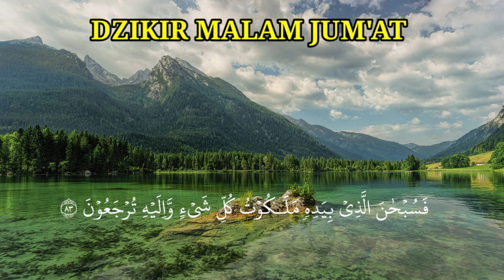dzikir malam Jum'at Qur'an surat Yasin merdu || Tenangkan Hati dan Pikiran